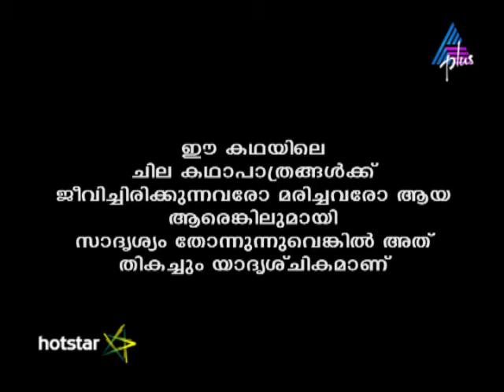Kadamattathu Kathanar Episode 235 07-01-17